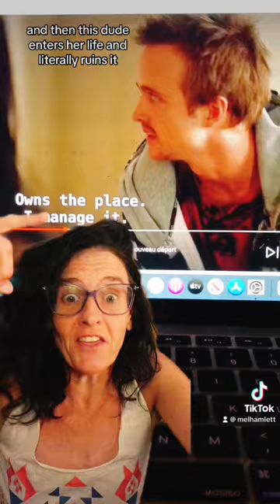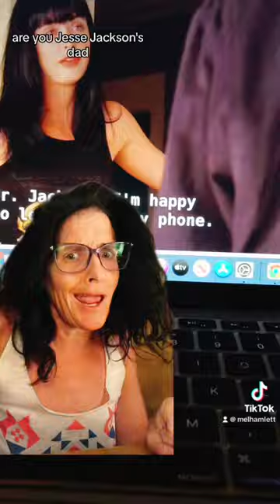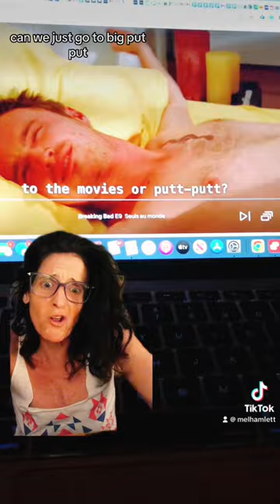TV tries to get women to settle—Jesse Pinkmen was a hobosexual in Breaking Bad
Don’t let them convince you to date down. You have everything to lose when you settle.